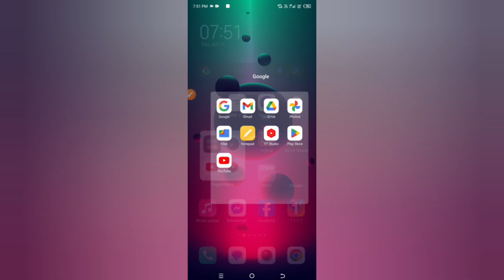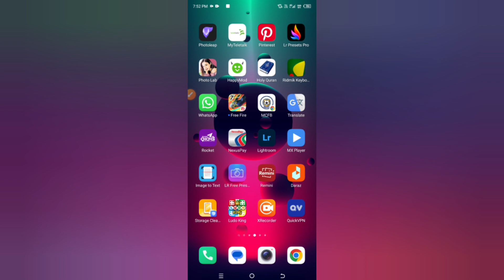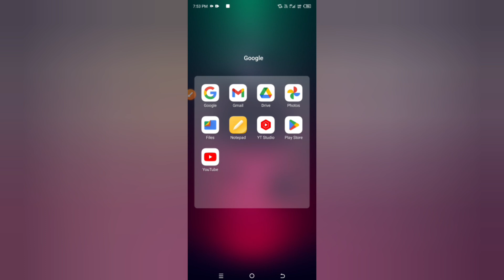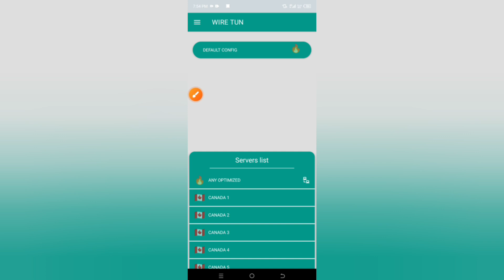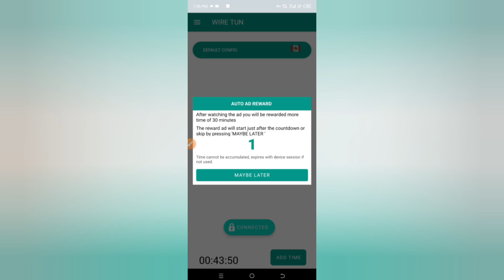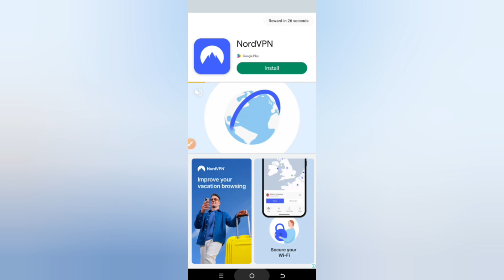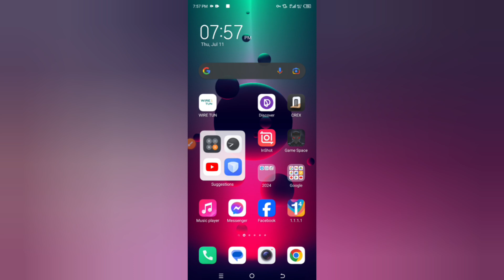MB ছাড়া ফ্রি ইন্টারনেট ব্যবহার করুন ১০০% কাজ করবে || Unlimited Free internet Use 2024